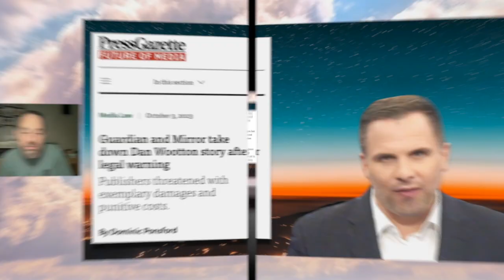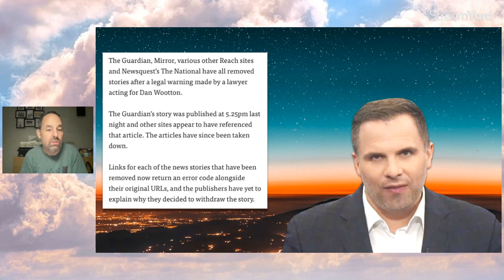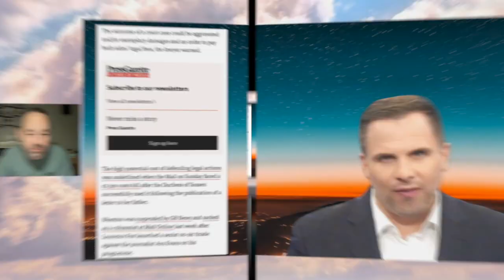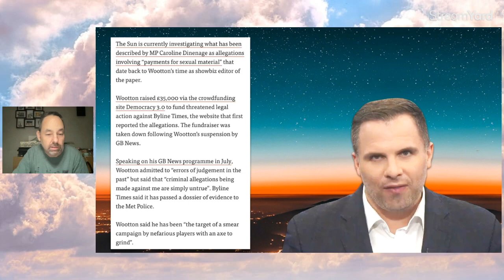Dan Wootton STRIKES BACK at the Guardian, Mirror and others!